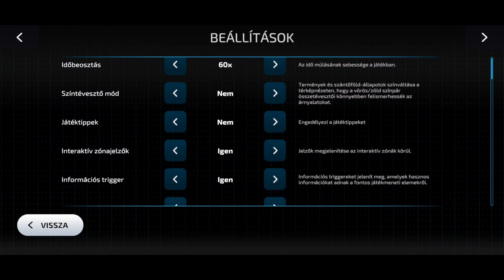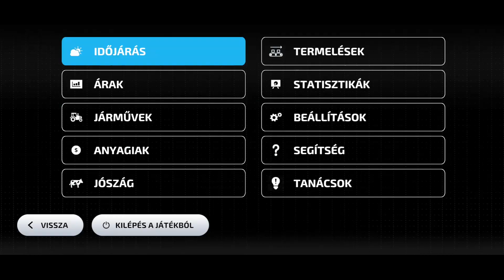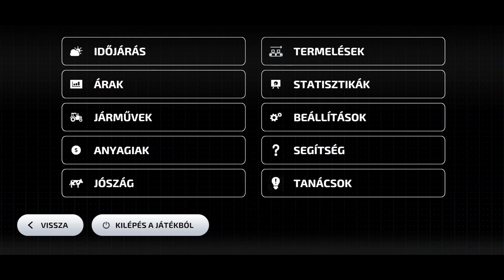Kezdjünk gazdálkodni! 1.rész /Farming Simulator 23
Jó szórakozást!
Ne felejtsetek likeolni és feliratkozni!